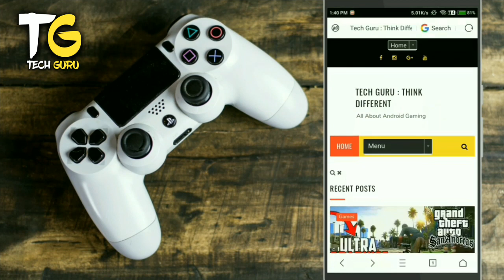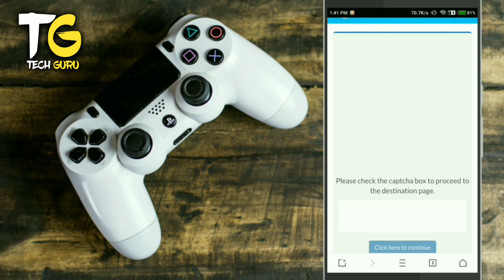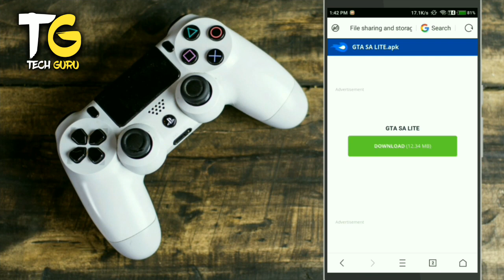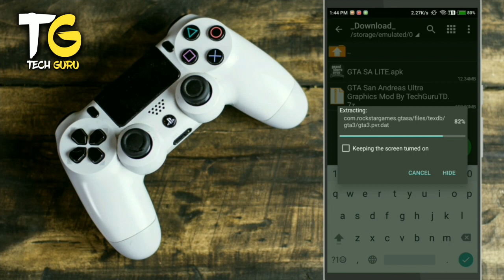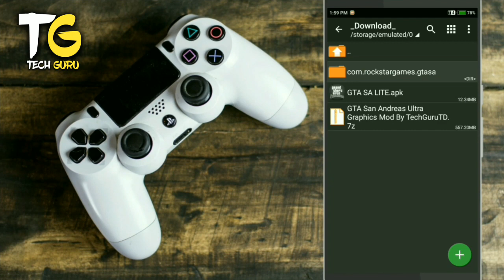GTA San Andreas Ultra Graphics Mod Apk+Data For Android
Hello Dosto Mera Naam Abhay Hai Aur Aaj Me Bataunga Aap Log Ko GTA San Andreas Ultra Graphics Mod Me Kaise Download Kare Aapne Android Phone Me Aur Aagar Aapko Yeh Video Pasand Aaye Toh Video Ko Like Karna Aur Subscribe Karna Na Bhule Aur Saath Me Bell Icon Ko Bhe Press Karde
Video Ko End Tak Dekhe

FIRST BACKGROUND MUSIC CREDIT : NCS

DON'T FORGET TO DO THESE THINGS 👇👇👇
HAVE YOU A GOOD DAY
SEE YOU SOON IN THE NEXT VIDEO...!
ABOUT CHANNEL
NAME - - TECH GURU : THINK DIFFERENT
THIS CHANNEL IS ABOUT GAMING
WHERE YOU CAN FIND NEW GAMES DAILY...!
ABOUT ME
NAME - - ABHAY CHOUDHARY
LIVES IN KOLKATA
AGE - - 17
HOBBY = I LIKE YOUTUBE
WANT TO BE IN FUTURE = SUCCESSFUL YOUTUBER

SEE YOU SOON IN THE NEXT INTERESTING VIDEO